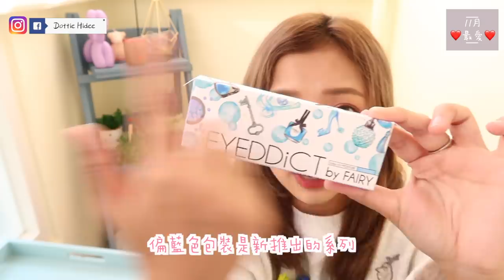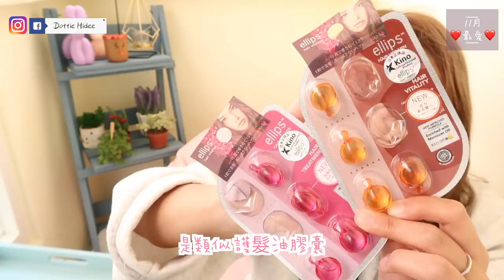✿ 2019 十一月最愛 ✿ - 可愛迪士尼產品| 3款日韓Colour Con | 會發熱的面膜 | 超方便護髮用品 November Favourites || Dottie Hidee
♥ 聊天時間 ♥

有留意到鼻子上不了粉的話
是因為大脫皮了
病了好幾天
每天流鼻水到鼻子裂掉流血
超痛的

天氣冷了
大家也要好好保暖喔～

❋ 膚質 - 沙漠暗沉敏感肌
❋ 身高 - 153cm
❋ 體重 - 44kg

♥ 今集內容提及:

❋ Ellips 免沖洗護髮膠囊 - 購自激安殿堂
❋ The History of Whoo 拱辰享 鹿茸元氣面膜 - 購自韓國
❋ Charlotte Tilbury - Cheek to Chic in shade Ecstasy - 購自Selfridges.com

❋ ❋ sent by PR